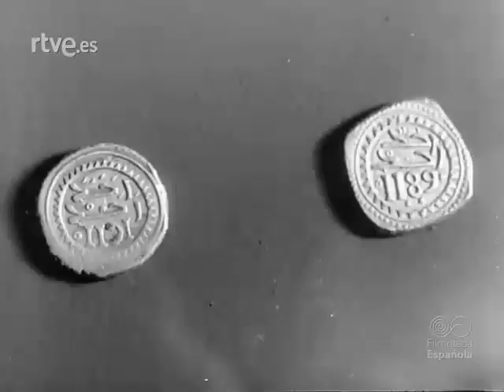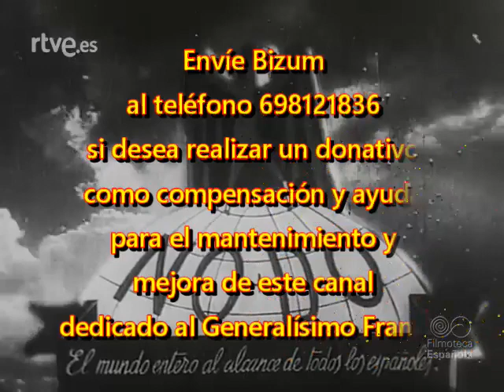1964 07 06 NODO 1122A Exposición 2000 años de arte en Marruecos Audiencia de Franco al Ministro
NODO 1.122A, de 6 de julio de 1964.
Exposición dos mil años de arte en Marruecos.
Audiencia de Franco al Ministro de Asuntos Exteriores marroquí.